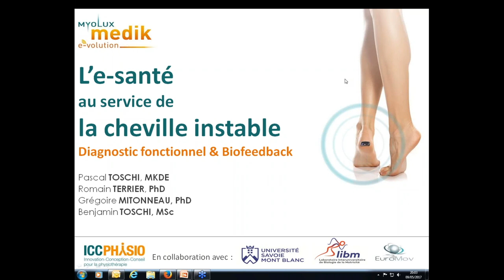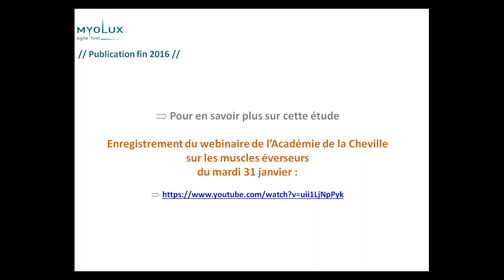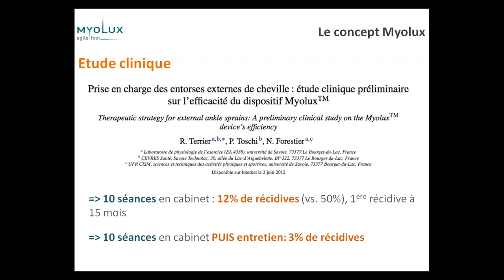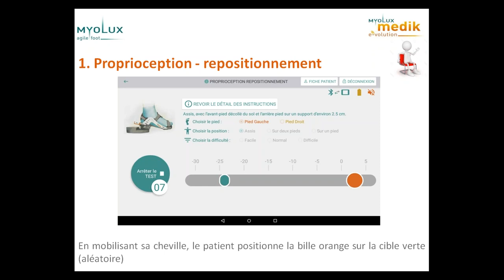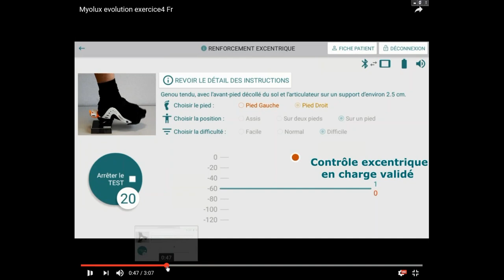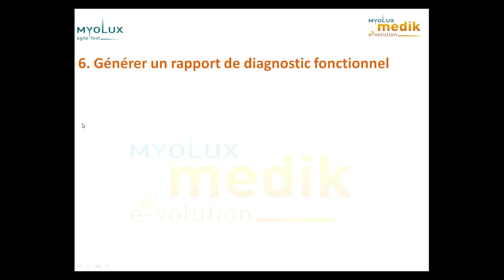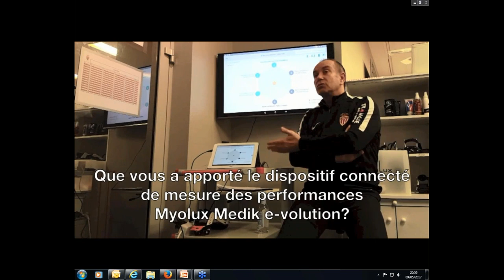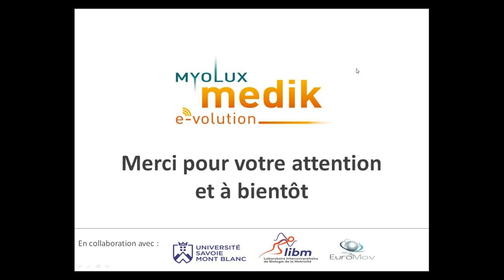Les Mardis Myolux mai 2017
Grâce à cette formation, vous prendrez notamment connaissance des nouvelles possibilités de mesure objective des déficits de cheville en cabinet.

Nous ferons un résumé de l'étude tout récemment publiée dans Clinical Biomechanics qui atteste de la pertinence de nouveaux tests accessibles à la pratique clinique quotidienne. Comparés à l'isocinétisme, ils révèlent leur efficacité supérieure.

Nous présenterons ensuite les nouveaux moyens de maîtriser la rééducation du contrôle moteur de la cheville et la méthodologie d'une prise en charge basée sur les dernières recherches et innovations.

Cette formation concerne les prises en charge gold standard de:
- instabilités chroniques de cheville
- entorse de cheville
- rééducation de cheville post-ligamentoplastie
- bilans chiffrés pré et post-ligamentoplasties

Formation gratuite animée par l'équipe Myolux